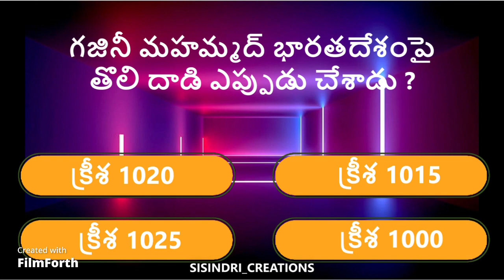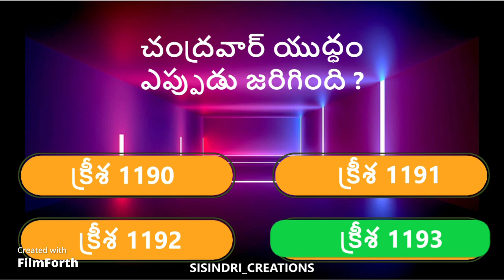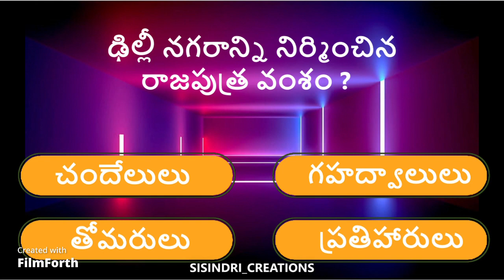TSPSC GROUP 4 SPECIAL ఇండియన్ హిస్టరీ TEST NO - 01 || TELUGU ONLINE QUIZ VIDEOS